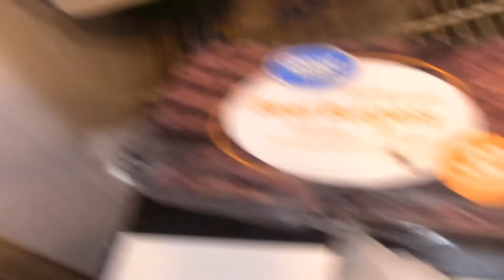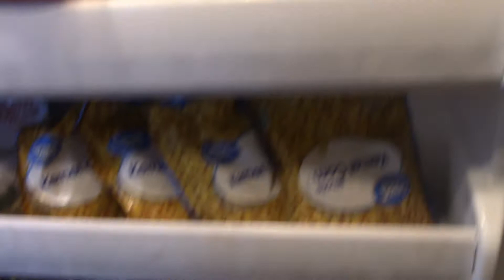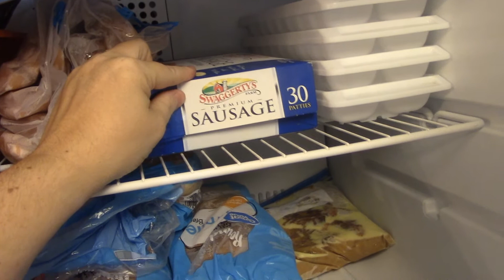Freezer Inventory ... and POPSICLES!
Took inventory of our freezer to show what we had before I brought in our grocery haul. Next, I will write out our meal plan for the next week to use what we have.